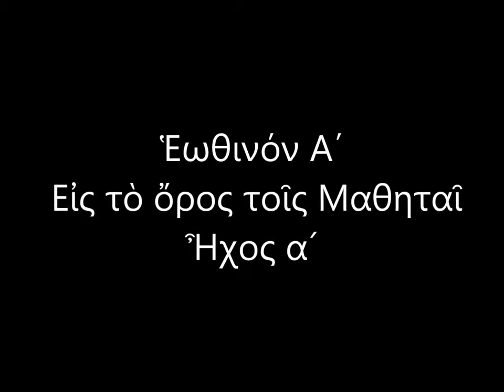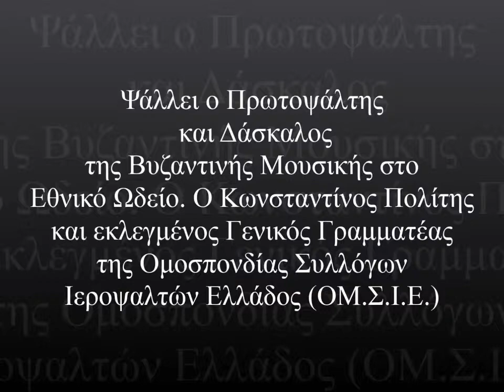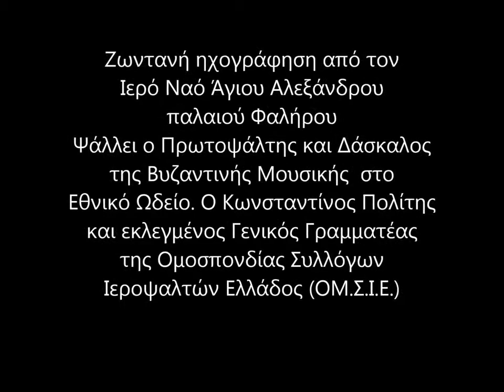Ἑωθινόν Α΄ Εἰς τὸ ὄρος τοῖς Μαθηταῖς Κ Πολίτης